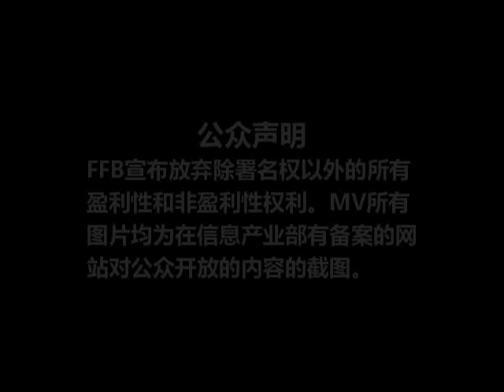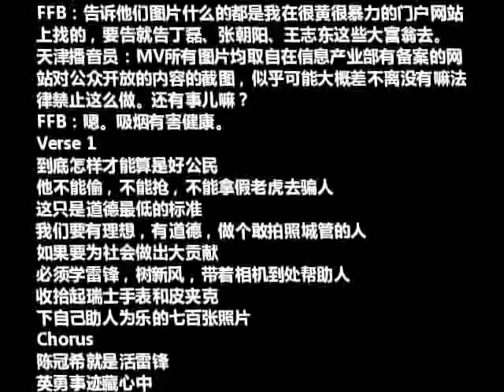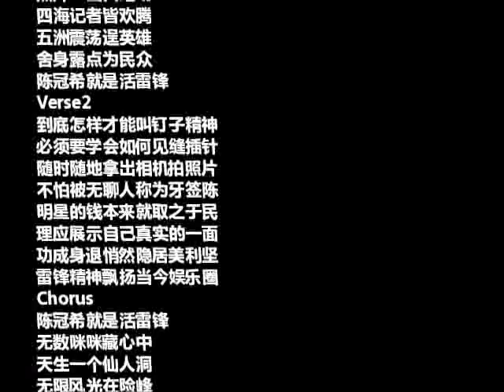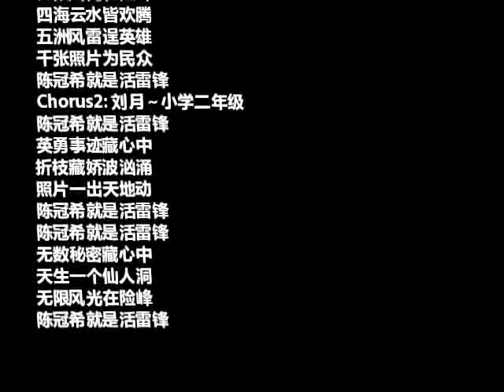陈冠希就是活雷锋 v2.0 网络截图版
［历史］

Revision History
v2.0
Added some browser screenshots from the web.
Public announcement is changed.
Fixed some mnor text issues.
v1.0
Initial version.
Based on the 'short drum demo' and its lyric.

［歌词］
天津播音员：这是一段由FFB授权制作的公众声明。
FFB：告诉他们别他妈的为了这个破玩意儿找我的麻烦。
天津播音员：FFB宣布放弃除署名权以外的所有盈利性和非
盈利性权利。
FFB：告诉他们图片什么的都是我在很黄很暴力的门户网站
上找的，要告就告丁磊、张朝阳、王志东这些大富翁去。
天津播音员：MV所有图片均取自在信息产业部有备案的网
站对公众开放的内容的截图，似乎可能大概差不离没有嘛法
律禁止这么做。还有事儿嘛？
FFB：嗯。吸烟有害健康。

Verse 1
到底怎样才能算是好公民
他不能偷，不能抢，不能拿假老虎去骗人
但这只是道德最低的标准
我们要有理想，有道德，做个敢拍照城管的人
如果要为社会做出大贡献
必须学雷锋，树新风，带着相机到处帮助人
收拾起瑞士手表和皮夹克
下自己助人为乐的七百张照片

Chorus
陈冠希就是活雷锋
英勇事迹藏心中
折枝藏娇波汹涌
照片一出天地动
四海记者皆欢腾
五洲震荡逞英雄
舍身露点为民众

Verse2
到底怎样才能叫钉子精神
必须要学会如何见缝插针
随时随地拿出相机拍照片
不怕被无聊人称为牙签陈
明星的钱本来就取之于民
理应展示自己真实的一面
功成身退悄然隐居美利坚
雷锋精神飘扬当今娱乐圈

Chorus
无数咪咪藏心中
天生一个仙人洞
无限风光在险峰
四海云水皆欢腾
五洲风雷逞英雄
千张照片为民众

Chorus2: 刘月～小学二年级
英勇事迹藏心中
折枝藏娇波汹涌
照片一出天地动

无数秘密藏心中
天生一个仙人洞
无限风光在险峰

［信息］
Written and composed by F.F.B.
Performanced by F.F.B. featuring 天津播音员 & 刘月～小学二年级
Super Art Records

Vocal & Background Vocal by F.F.B. featuring 刘月
Drum by F.F.B.
Yahei Font by Microsoft

qq.com, nju.edu.cn, northeast.cn, pcpop.com, tianya.cn, ce.cn
And all authors, photographers, and PSers from Internet.

Super Art Studio 2008, No Rights Reserved